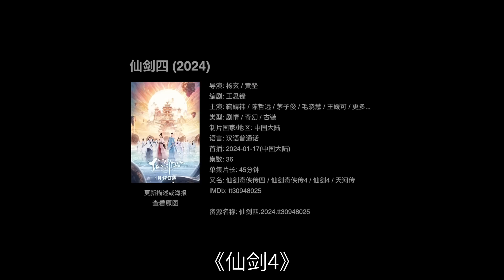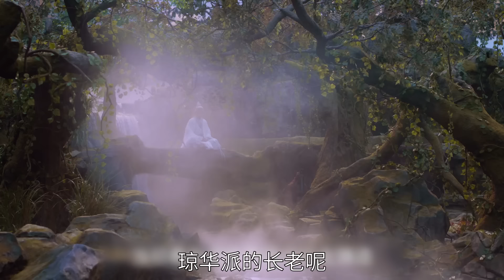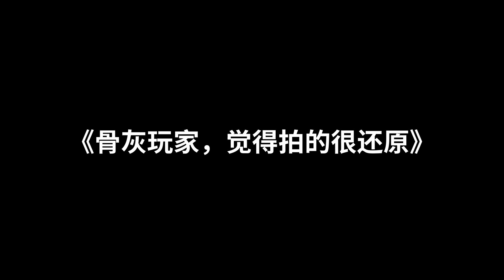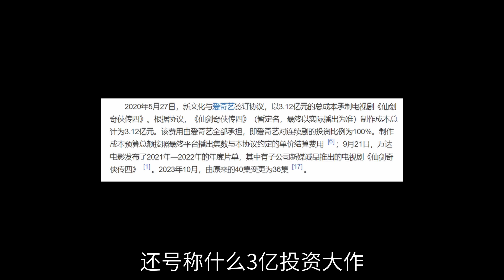《仙剑4》：鞠婧祎再毁经典，剧情乱改、五官乱飞！就这质量还好意思抢番位？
鞠婧祎+陈哲远，演技一个比一个差，剧情一集比一集无厘头，就这质量还好意思抢番位？